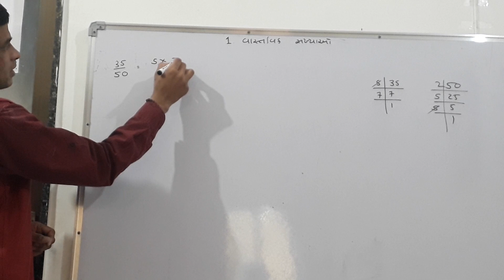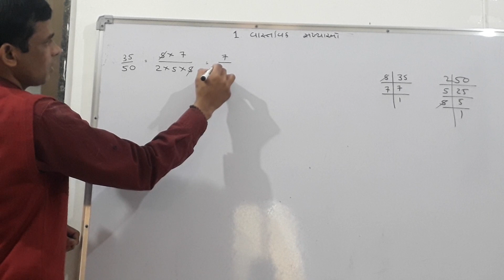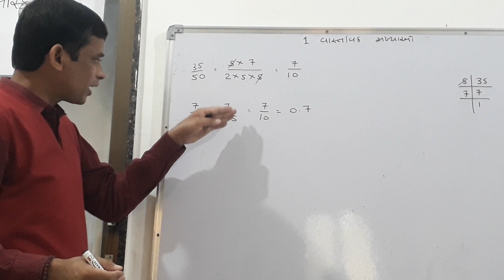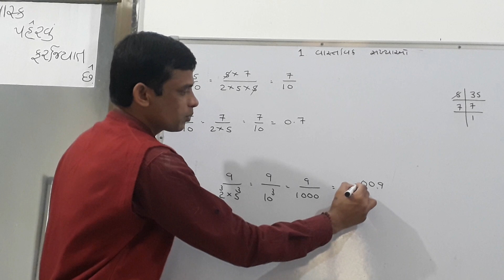29 November 2020